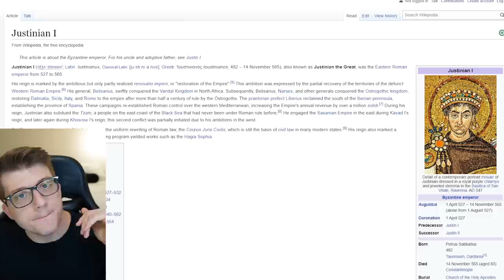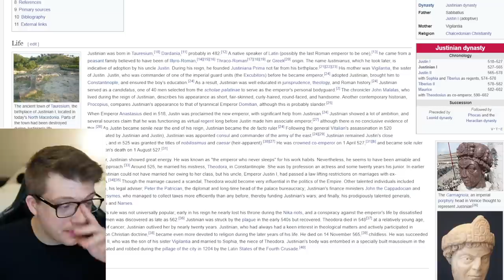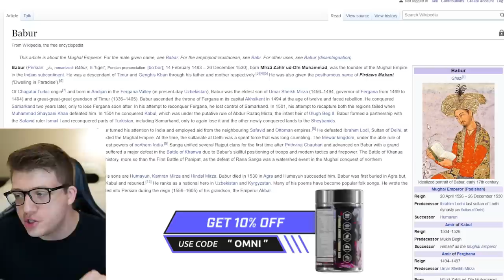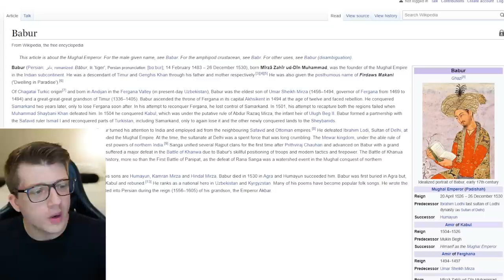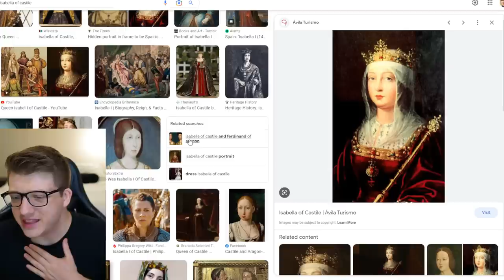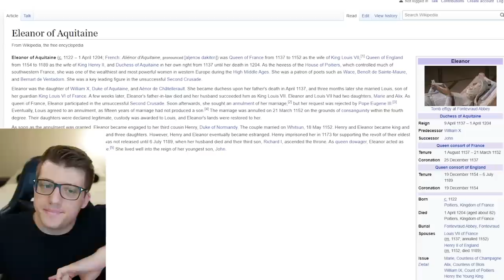Margaret, Babur, and Heraclius Coming to Rise of Kingdoms!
My NEW Top 5 ARMIES for KVK in Rise of Kingdoms 2023! Best Commander Pairs, Talents, & Equipment

Chapters:
0:00 3 NEW Commanders Coming!
0:57 Commander 1 - Female Commander
1:55 Commander 2 - Justinian the Great?
3:38 Commander 3 - Moghul Empire Commander
5:38 Who is the Female Commander?
7:41 LEADERSHIP? Rally? Garrison?
10:11 ENGINEERING - New Open Field Meta